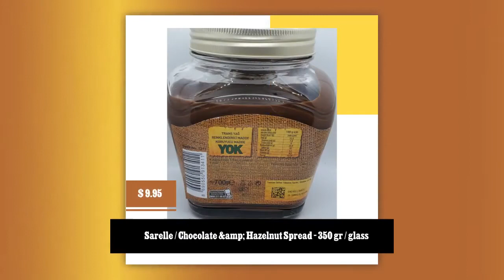Sarelle / Chocolate & Hazelnut Spread - 350 gr / glass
Sarelle / Chocolate &amp; Hazelnut Spread - 350 gr /